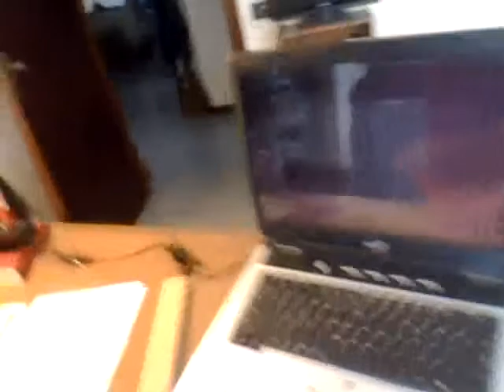Soddisfatti di Ubuntu 13.10 e derivate?